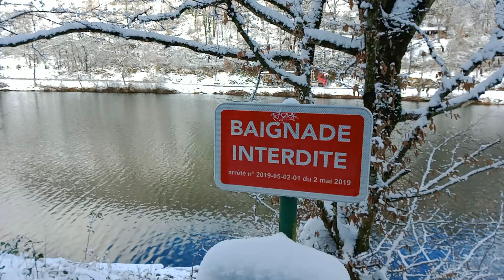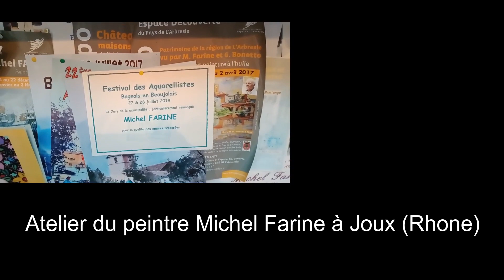Glisse une barque dans la brume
‘‘Réinventons les dieux, tous les mythes des siècles’’ (Jim Morrison)

Là encore, ma voix est à la ramasse pour ce genre de registre pinkfloydien;  mais ça donne encore un petit côté punk, décalé, à cette balade rock, à l’ambiance néoromantique.
Comme un type qui aurait gardé son accent provincial ou une apparence pas trop soignée qui rappellerait ses origines prolos. C'est assumé.
Voilà pour la forme.
Sur le fond, l’essentiel :
Pour s’inscrire dans ce que j’ai raconté être le ‘‘Temps du chant’’, le recourt à l’art doit servir à un contre-récit du réel, donnant à entendre notre monde de pensées, son animisme de bienveillance ; fondement à un monde plus sociable, donc plus viable.
Ce contre-récit du réel, en mythologie nouvelle, est la raison d’être des Poètes-sauvages, autant sur le plan politique que sur le plan métaphysique (terme que je préfère à spiritualité).
Il nécessite de renforcer en premier lieu l’archétype du poète et du musicien à travers son mythe revisité.
Cet archétype est celui d’Orphée (mythe antérieur à la Grèce antique et d’essence chamanique) qui renvoie au pouvoir du temps du Chant.
Dans le mythe d’Orphée, ce pouvoir se nomme ‘‘Charme’’ au sens d’origine, le Carmen perpetuum, à la fois chant, poème, et formule magique qui, via Orphée, attire jusqu’à lui les humains, mais aussi les animaux, les plantes et les rochers, par la seule force de sa voix ; un enchantement capable de changer l’ordre naturel. Une mise en résonance de l’Univers.
Charme et non pas trompeuse séduction du Chant des sirènes ; ces Sirènes qui trouvent un écho archétypal avec celles du showbiz et du mensonge de la manipulation de masse en règle générale.
Ce mensonge à soi et aux autres est si puissant ici-bas à combattre que le mythe d’Orphée est celui d’un échec annoncé ; mais un échec initiatique, en sens existentiel pour quiconque aurait recours à la poésie avec musique ou pas…
Même si nous devons être de tous temps dans le camp des perdants, faisons du mythe, une réussite une bonne fois pour toute par l’incroyable pouvoir qu’il nous est donné de la création artistique sans frontières à l’imagination et la volonté.
Pour le panache, la beauté du geste ; celle de la vision d’une barque glissant sur un étang brumeux.
Rééquilibrage des énergies Masculine-Féminine, dans mon mythe revisité, plus besoin qu’Orphée aille chercher Eurydice, sa dryade (nymphe des arbres) aux enfers, celle-ci est autant chamane que lui pour faire seule ce travail de guide des âmes. La Femme dispose de toutes les ressources intérieures pour le faire, en avenir de l’Homme ou de l’Ôm, la vibration originelle de l’Univers.
 ‘‘Glisse une barque dans la brume’’, l’énonce ; même si c’est de manière purement symbolique, ne doutons pas du temps du Chant lorsqu’il s’unit  à cet art dispensateur de symboles, d’icônes qu’est la peinture.
La poésie n’étant jamais qu’un dialogue avec l’ange (notre intériorité) et les muses (notre extériorité)
alors :
« L’impossible devient possible » mais avant : « Que le Nouveau agisse en vous » (Dialogues avec l’ange

Dans le tableau, couché, un tronc de tremble
près de trois cygnes au bord d’un étang.
Seule différence :

la neige au lieu d’une femme en robe blanche
qu’Elle ne portait que les dimanches
en signe d’alliance.

Avec une semblable discrète élégance,
froissant les roseaux en silence
mais peint dans la souffrance,

                                          glisse
une barque dans la brume.

Non, Charon, pas maintenant, pas Eurydice !

L’amour, en lyre à réaccorder,
hésite entre deux fins de toute beauté
sans mythe à émietter.

Un tronc de tremble fait toujours banc
pour nourrir les cygnes de l’étang,
au retour du printemps.

La toile vierge pour robe blanche
où l’ombre faite par une branche
ressemble à s’y méprendre

à l’autre rive de l’existence.
Orphée en pleurs tente de s’y rendre,
mais ne sait pas comment, quand

sans Charon à son bord, seulement Eurydice.

prenant la pose de la vierge à l’enfant,
ange endormi dans sa robe blanche
pour une nouvelle alliance.